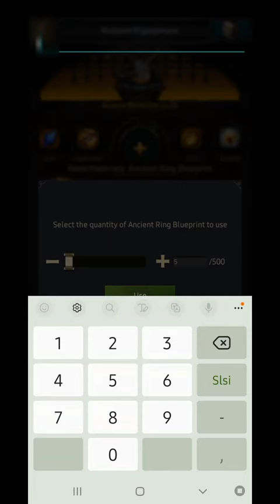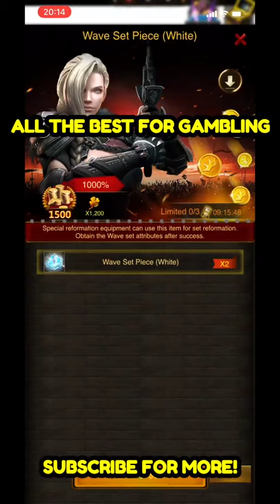FREAKING! ALL-TIME BEST AURORA GAMBLING GOLD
In this video, I have shown all possible gambles of Aurora Gold with a tremendous success rate. Try your Luck to grow quicker with the Aurora set.

If you're playing as a nonspender this video information can be beneficial. You will be able to gain more gold equipment from this Trick.

I hope you guys like the video content. See you soon.